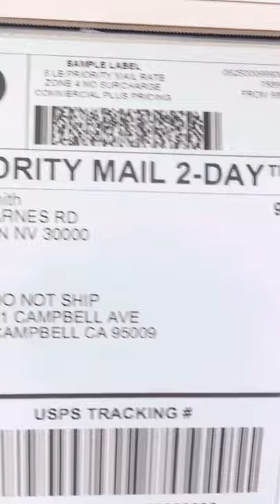Phomemo thermal shipping label printer review print test from Amazon in pink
Hi.  Welcome to the channel! I am Jane and I’m the owner of Urban Haven Shop.  I like to handmake my XL scrunchies and key fob wristlets.  Help support my small business by shopping on my Etsy Shop! I appreciate you lovely time! See you soon love!

Mini Frigidaire Fridge in Pink

Phomemo Thermal shipping printer in Pink

Thermal Shipping label

Teal Shipping Polymailers

Bodkin

Elastics

Sewing Machine

Key Fob Hardware